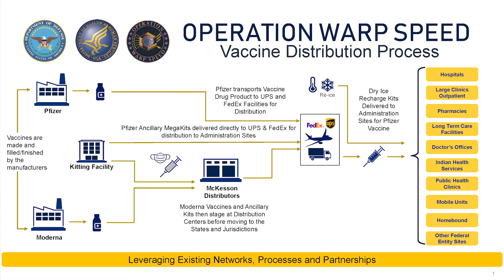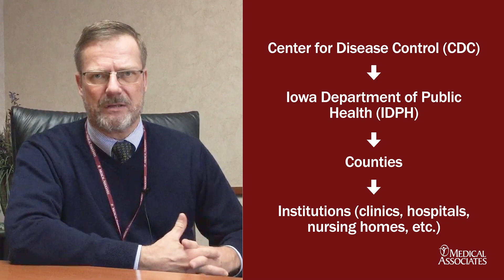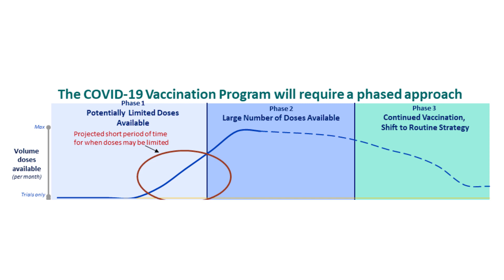COVID-19 Vaccine Distribution | Medical Associates Clinic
Dr. Hendrik Schultz, MD, FACP, FHM, who is Board Certified in Infectious Diseases, explains the COVID-19 vaccine distribution process and addresses some common concerns about the process.